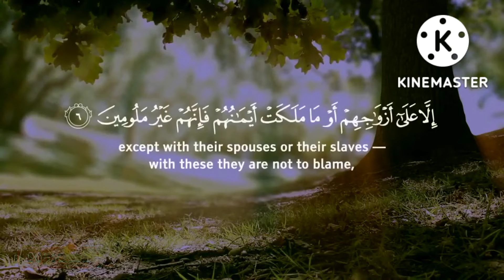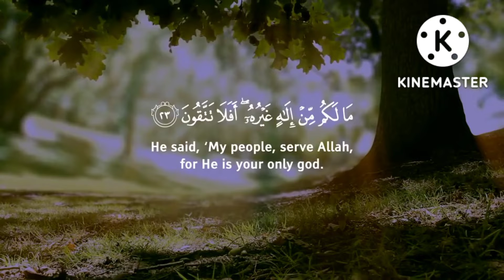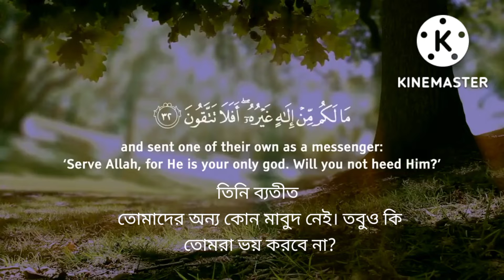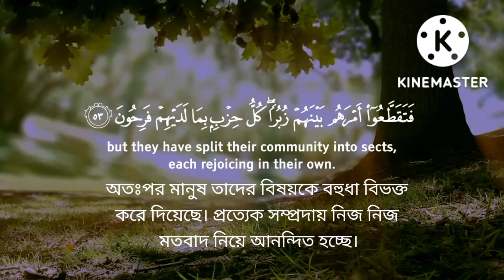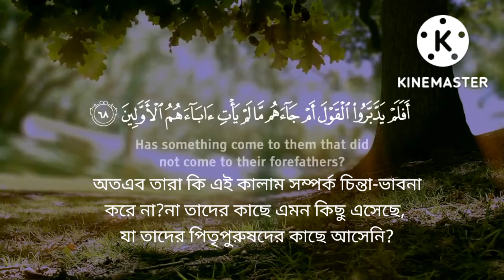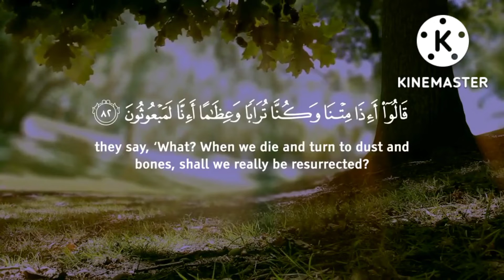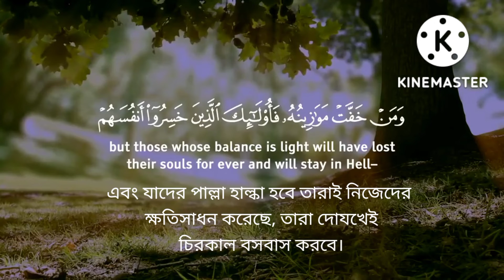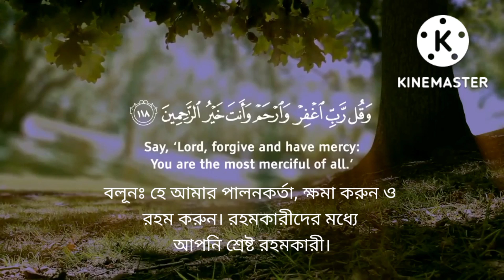সূরা আর মুমিনুন সম্পূর্ণ বাংলায় অনুবাদ,# Hisam Al Arabi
surahal muminun সম্পূর্ণ বাংলায় অনুবাদ
Surah Al muminun__Arabic to Bangla to English
Al-Mu’minun is the 23rd chapter of the Qur'an with 118 verses. Regarding the timing and contextual background of the supposed revelation, it is an earlier "Meccan surah", which means it is believed to have been revealed in Mecca, instead of later in Medina.